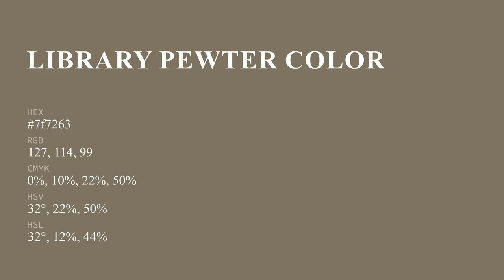Library Pewter color 7f7263 hex color - Yellow color - Cool color 7f7263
What color is Library Pewter ? 7f7263 hex color - Yellow color - Cool color 7f7263

Hex 7f7263 Color Code is also known as Library Pewter color.